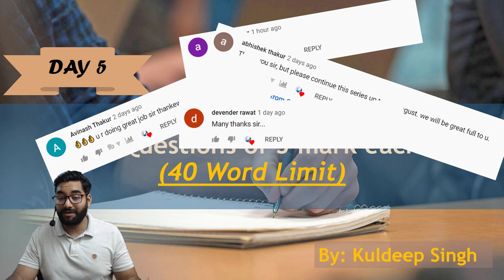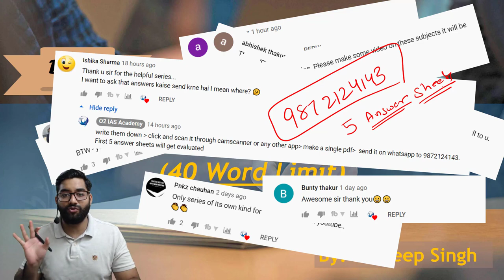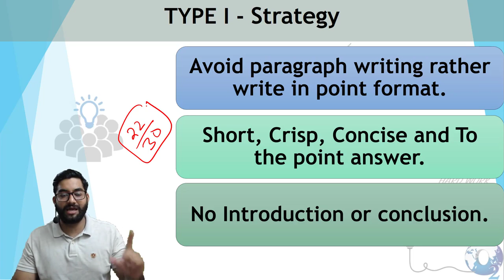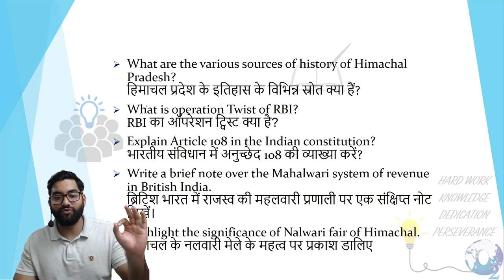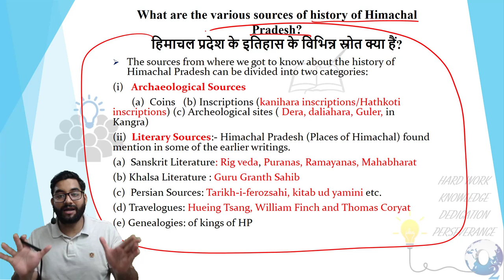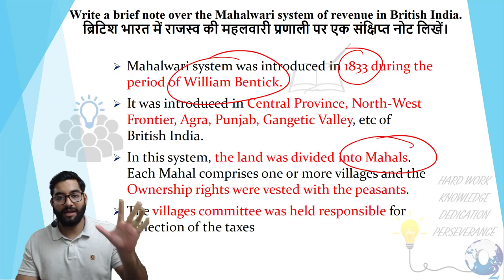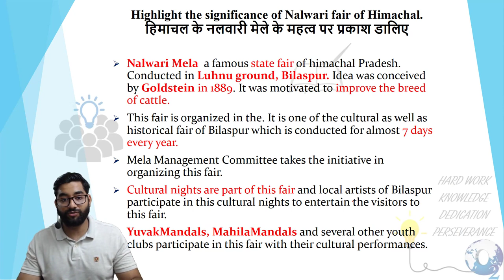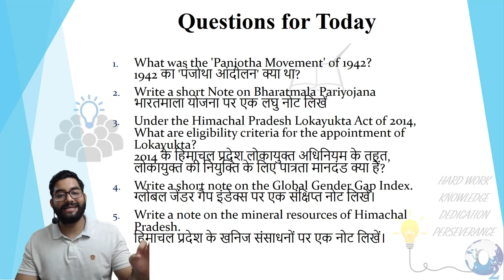Marks Booster Session 5- Answer Writing Practice for HP Allied Mains Exam 2020 - Free Lecture Series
This is DAY 5 of the Himachal Pradesh Allied Mains Marks Booster Series.
With HPPSC announcing the dates for various Competitive exams, the time has come to put the preparation into top gear and do the last minute improvements. First in Line is the Himachal Pradesh Allied Services Mains examination. HPSAS Prelims result was declared in April and Mains was deferred continuously due to Corona Pandemic. Now, this exam is stated to be taken next month (August 6th-7th). The fate of around 2400 candidates will be decided in this exam.
To provide final touches to the preparation of serious and deserving candidates, O2 IAS Academy is starting HP allied mains marks booster series. For the next 3-4 weeks, we are going to take answer writing session videos on our YOUTUBE platform. This series will help the aspirants in the following regard
1. How to write a Good answer for HP allied mains
2. Mock questions
3. Practice sessions on Answer writing
In today's Session, Dr. Kuldeep Singh Topwal is discussing the key issue of "HOW to WRITE a GOOD answer". He has been instrumental in guiding students on Answer Writing. His wide experience comes to play as he discusses the key nuances of a good answer and how an aspirant can write better to score better. He also takes mock questions to drive home key points on the issue.
We hope that this series is going to help Aspirants all around the state of Himachal to gain valuable insights on a crucial aspect of the exam.
Finally, we look forward for your support and appreciation to make this series successful.
Regards
एचपीपीएससी ने विभिन्न प्रतियोगी परीक्षाओं की तारीखों की घोषणा के साथ तैयारी को शीर्ष गियर में लाने और अंतिम मिनट में सुधार करने का समय आ गया है। पहली पंक्ति में हिमाचल प्रदेश एलाइड सर्विसेज मेन्स परीक्षा है। अप्रैल में एचपीएसएएस प्रीलिम्स का परिणाम घोषित किया गया और कोरोना महामारी के कारण मेन्स को लगातार टाल दिया गया। अब, इस परीक्षा को अगले महीने (6 अगस्त -7 वें) को लिया जाएगा। इस परीक्षा में लगभग 2400 उम्मीदवारों के भाग्य का फैसला किया जाएगा।
गंभीर और योग्य उम्मीदवारों की तैयारी के लिए अंतिम स्पर्श प्रदान करने के लिए, ओ 2 आईएएस अकादमी एचपी एलाइड मेन मार्क्स बूस्टर सीरीज़ शुरू कर रही है। अगले 3-4 हफ्तों के लिए, हम अपने YOUTUBE प्लेटफॉर्म पर उत्तर लेखन सत्र वीडियो लेने जा रहे हैं। यह श्रृंखला निम्नलिखित के संबंध में उम्मीदवारों की मदद करेगी
1. एचपी एलाइड मैन्स के लिए एक अच्छा उत्तर कैसे लिखें
2. नकली सवाल
3. उत्तर लेखन पर अभ्यास सत्र
आज के सत्र में, डॉ। कुलदीप सिंह टोपवाल "कैसे एक अच्छे उत्तर को लिखें" के प्रमुख मुद्दे पर चर्चा कर रहे हैं। उत्तर लेखन पर छात्रों का मार्गदर्शन करने में उनका महत्वपूर्ण योगदान रहा है। उसका विस्तृत अनुभव खेलने के लिए आता है क्योंकि वह एक अच्छे उत्तर की प्रमुख बारीकियों पर चर्चा करता है और कैसे एक महत्वाकांक्षी बेहतर स्कोर करने के लिए बेहतर लिख सकता है। वह मुद्दे पर घर के प्रमुख बिंदुओं को चलाने के लिए नकली सवाल भी करता है।
हमें उम्मीद है कि यह श्रृंखला हिमाचल राज्य के चारों ओर एस्पिरेंट्स को परीक्षा के महत्वपूर्ण पहलू पर मूल्यवान अंतर्दृष्टि प्राप्त करने में मदद करने वाली है।
अंत में, हम इस श्रृंखला को सफल बनाने के लिए आपके समर्थन और सराहना की आशा करते हैं।